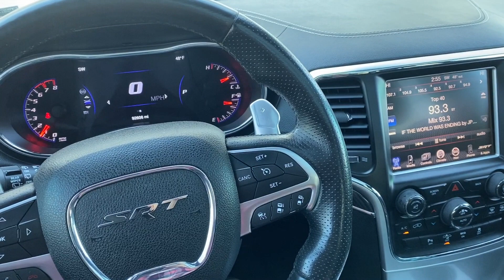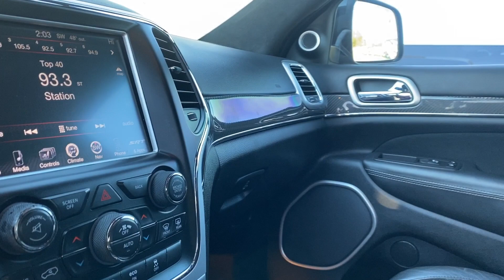2014 SRT8 Jeep Grand Cherokee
! ! ! SOLD ! ! !

2014 SRT8 Jeep Grand Cherokee

Kempf Kreations LLC
Custom & Luxury Autos
Raymore, MO